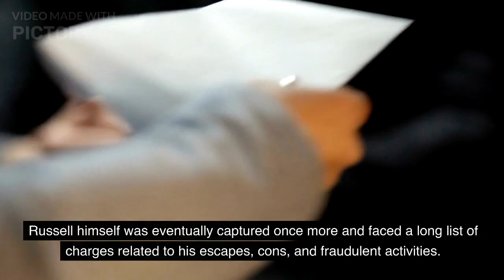"The Master of Deception: The Unbelievable Story of Steven Jay Russell"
Dive into the astonishing life of Steven Jay Russell with our captivating YouTube video. Unveil the mind of a master manipulator as we explore the unbelievable escapades and daring cons that defined his audacious journey. From audaciously escaping prison not once, but multiple times, to assuming numerous identities with uncanny charisma, Russell's story is a real-life rollercoaster that blurs the lines between fact and fiction. Join us as we dissect the enigmatic psychology behind his actions, the methods he employed to outwit the system, and the legacy he left as a true escape artist. Get ready to be amazed, shocked, and utterly intrigued by the whirlwind narrative of Steven Jay Russell, a man who proved that reality can indeed be stranger than fiction.